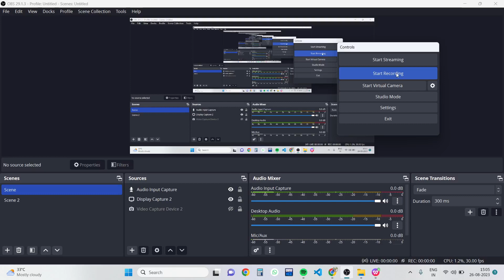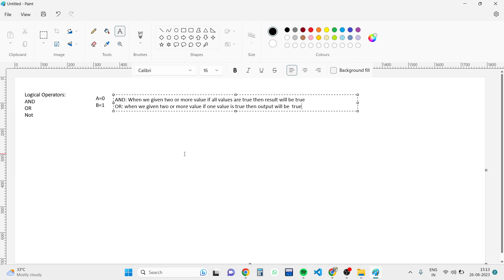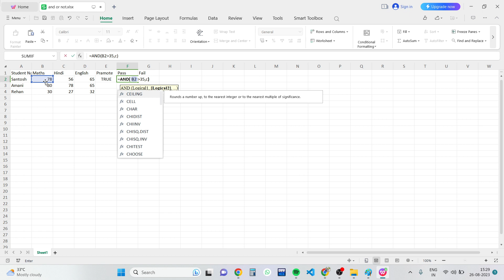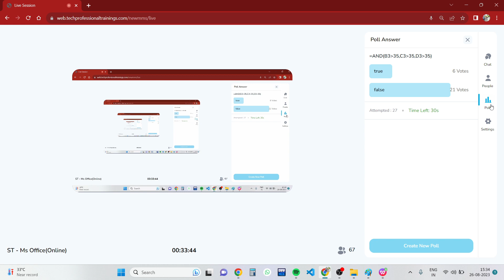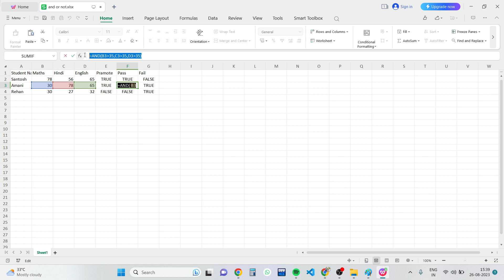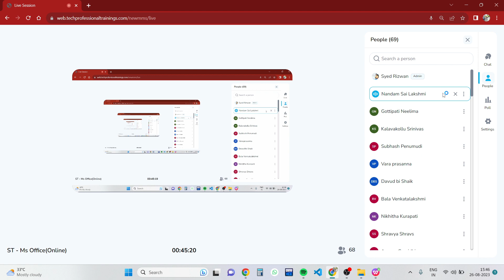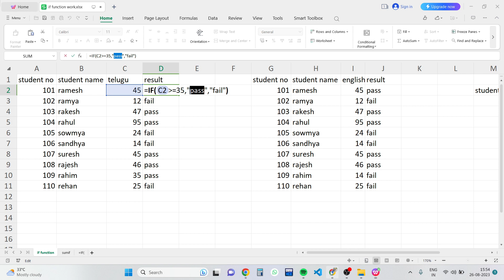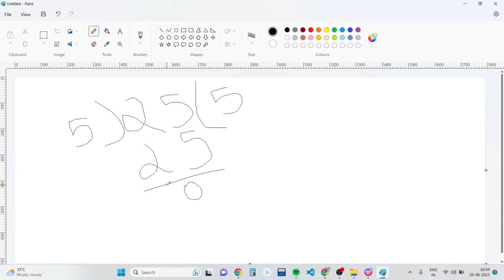MS Office Day - 13